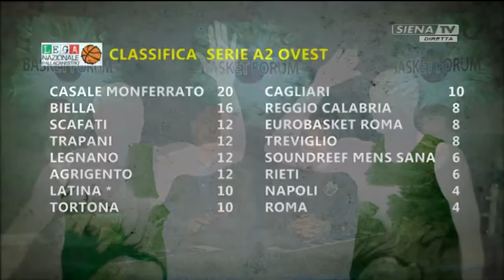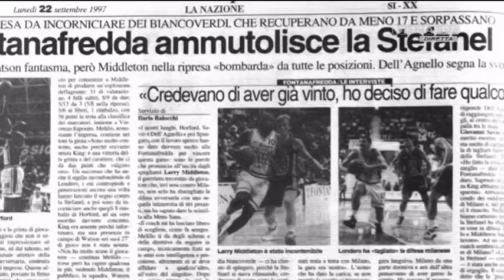Basket Forum (Michele Catalani, Francesco Braccagni, Andrea Zanotti) 06-12-2017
Un programma a cura di Andrea Naldini.
Ospiti in studio: Michele Catalani, Francesco Braccagni, Andrea Zanotti
Rubrica cura di Andrea Sguerri e Francesco Tubiana.
Intervista: Matteo Mecacci.